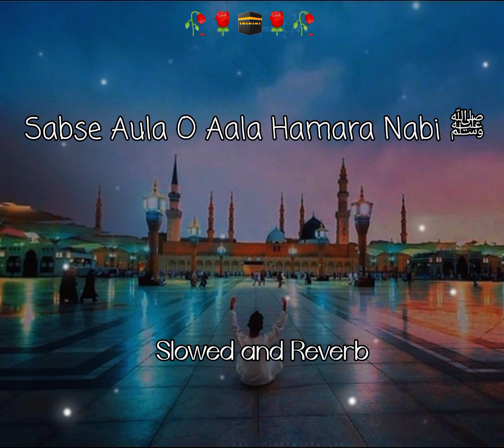Sabse Aula O Aala Hamara Nabi ﷺ | LOFI VERSION | SLOWED REVERB | Heart Touching Naat